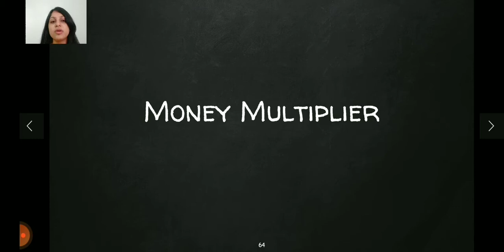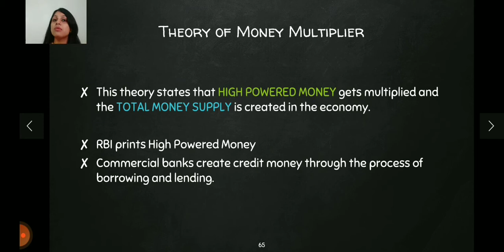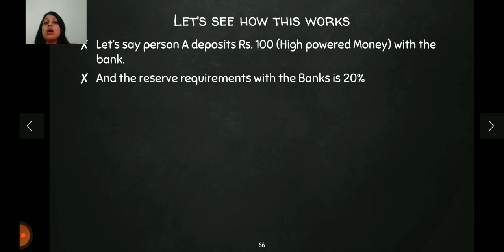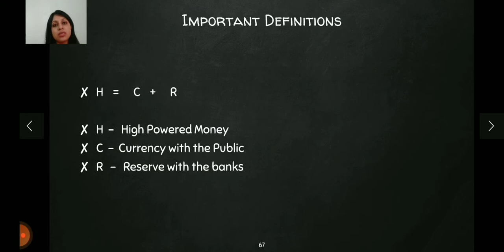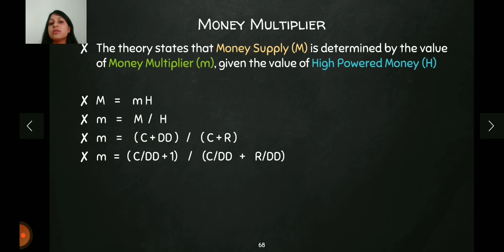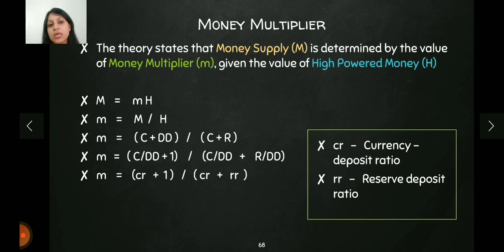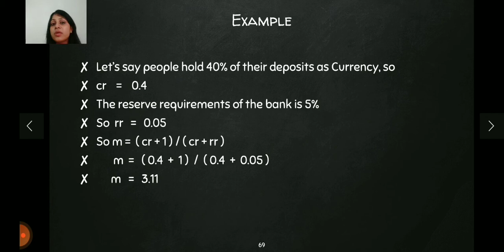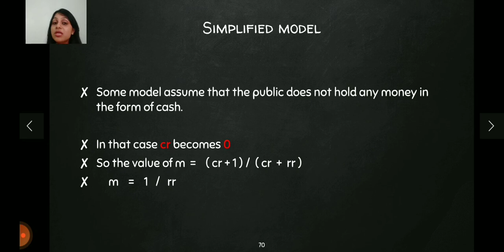Money Multiplier || Theory of Money Multiplier || Money and Banking || lecture 8 💸💸💸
Money Multiplier

Hey everyone, in this video we understand the Theory of Money Multiplier.
Topics covered:
- High Powered Money
- Numerical example
- Step by step explanation
- Simplified model as well

Please join this telegram channel for more video updates